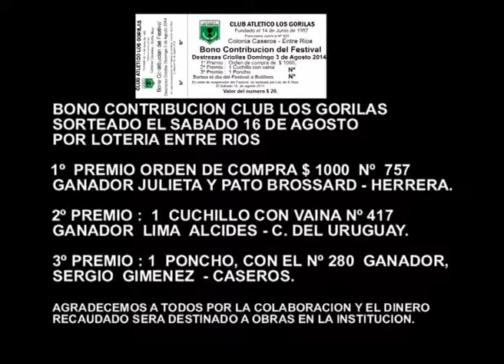RIFA DE LOS GORILAS AVI